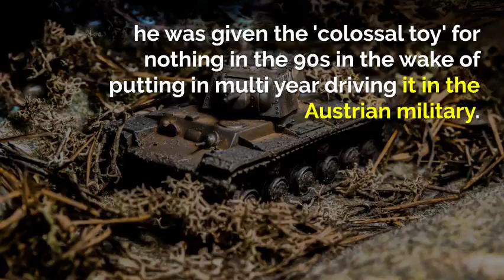# I AM BACK # Terminator demolish a limousine with the old TANK .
The Terminator has returned to his ruinous ways

in any case, this time utilizing a tank as his weapon of decision.

Arnold Schwarzenegger showed up on Jay Leno's Garage

Thursday to flaunt the intensity of his 1951 M-47 Patton tank.

The two put the tank's Chrysler V12 twin turbo motor to the test

by driving over a dark stretch limousine and totally obliterating it in the scene.

The on-screen character turned government official clarified that this tank is a similar one

he utilized while serving in the Austrian Army in 1965 and he even paid $20,000

remark, news detailing, educating, grant, and research.

Reasonable utilize is an utilization allowed by copyright statute that may somehow or another be encroaching. Non-benefit,

instructive or individual utilize tips the adjust for reasonable utilize."

All informations in this video depends on the orignal PHOTO shooter,

  . This YouTube Channel does not guarantee on reality of the informations Provided. A portion of the Pictures and recordings in this scene are for cases as it were.

If you don't mind leave a like on the off chance that you delighted in and reveal to us what you think in the remarks!